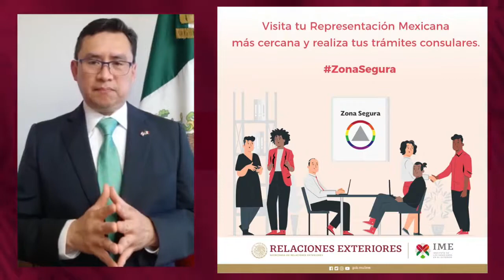International Day against Homophobia, Transphobia and Biophobia/Mexican Consulate in Leamington.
International Day against Homophobia, Transphobia and Biophobia promoted by the Mexican Consulate in Leamington./Dia Internacional contra la Homofobia, la Transfobia y la Biofobia promovido por el Consulado de Mexico en Leamington.
Consulmex Leamington ¡Somos ZonaSegura!